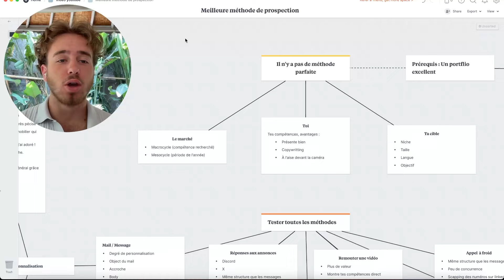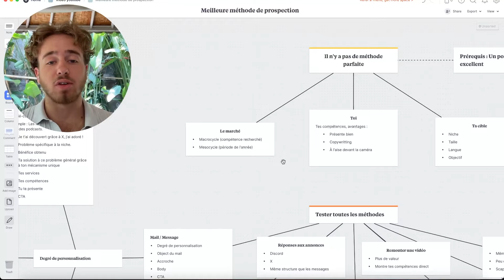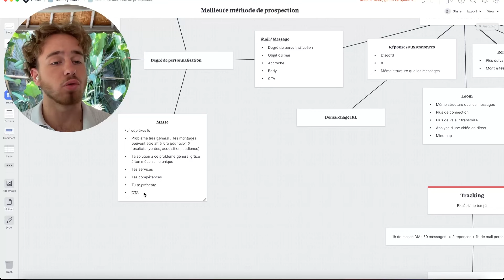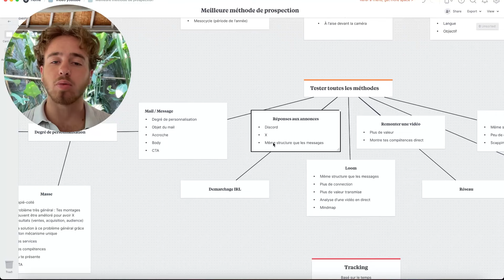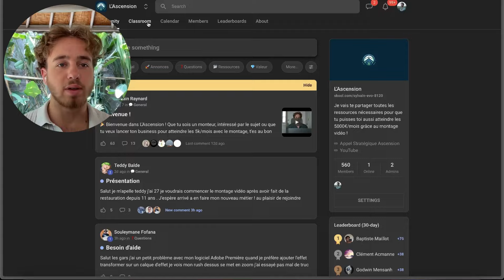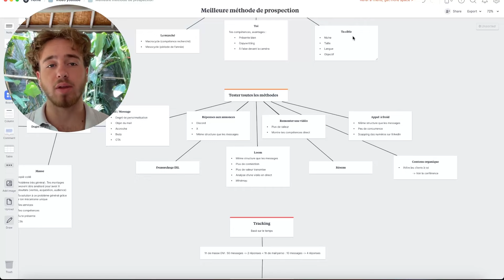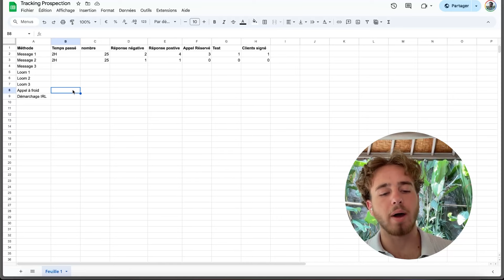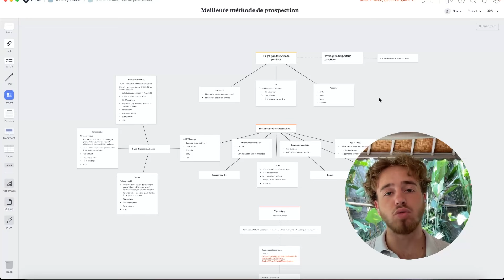Copie cette stratégie pour trouver 3 clients/mois en tant que monteur !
👉 Génère 3000 à 5000€ par mois en 90 jours grâce à L'Ascension